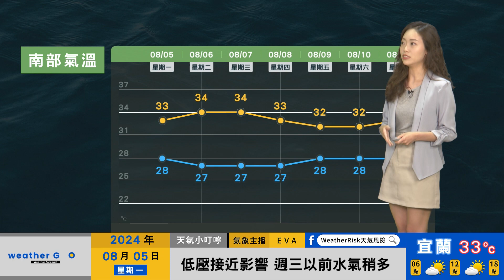2024/08/05 低壓接近 週三以前水氣稍多 各地有短暫陣雨 午後較明顯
低壓接近 週三以前水氣稍多
各地有短暫陣雨 午後較明顯
週四後 受低壓帶西南風影響
中南部晨間陣雨 午後山區雨